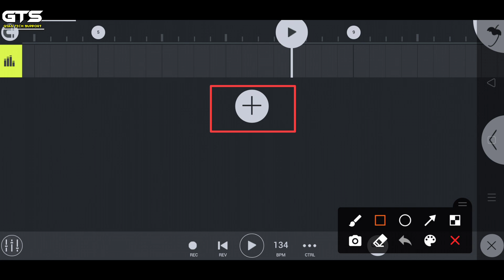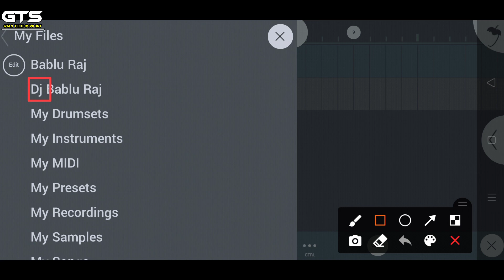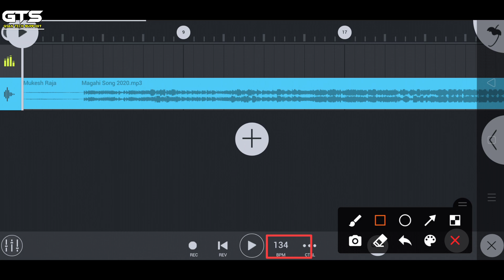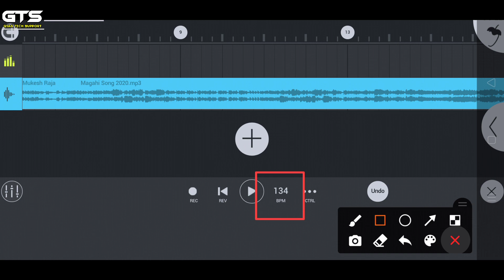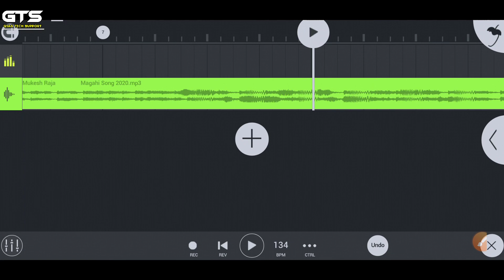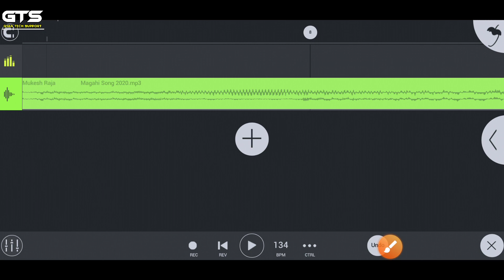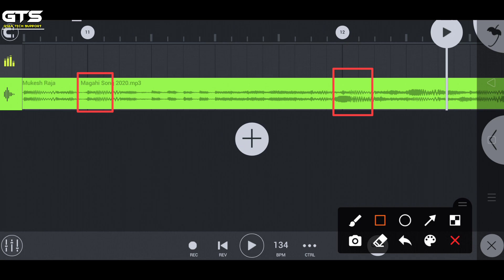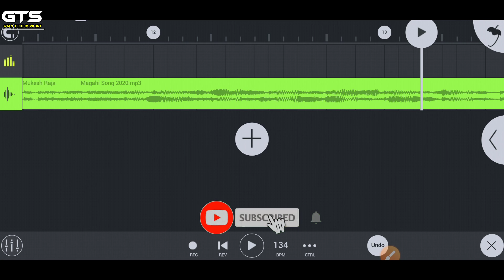fl studio mobile me song ka best much kaise kare | fl studio mobile tutorial in hindi 2021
⦿ ➼ Pʟᴇᴀsᴇ Lɪᴋᴇ
⦿ ➼ Sᴀʀᴇ
⦿ ➼ Sᴜʙsᴄʀɪʙᴇ
⦿ ➼ Aɴᴅ Sᴜᴘᴘᴏʀᴛ..

FL Studio Mobile Hard Vibration Kaise Banate hai,FL Studio Mobile Hard Vibration